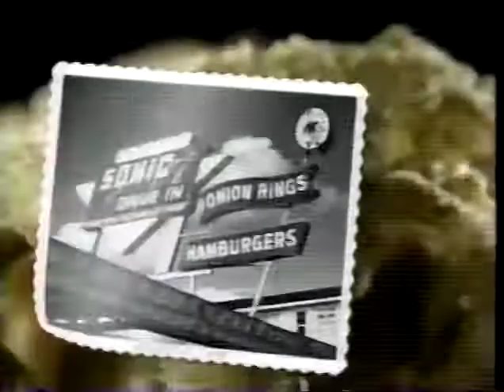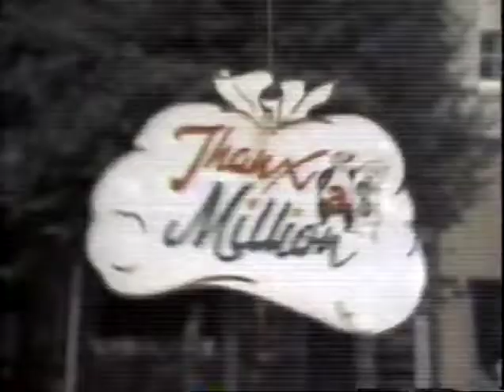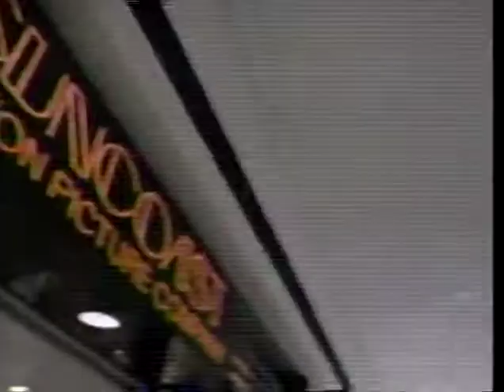1990s Commercials Vol. 96 (1992)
00:00 Kroger grocery stores ("United Steaks of America")
00:31 Sonic Drive-In restaurants (f/Frankie Avalon!) ("No Place Hops Like Sonic")
01:00 Sovran Bank
01:32 Opryland USA theme park
02:02 Bellevue Center mall
02:13 Mazda Savings Express sale